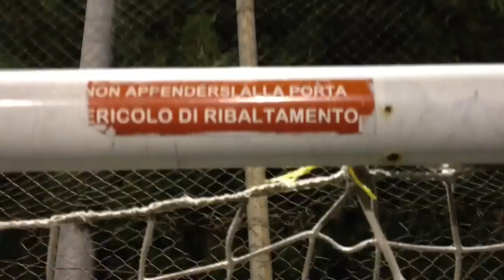NEW LIVE MOTION VIDEO / UN ALTRA PARTITA BILANCIATA !!! - Sliema Football Game 15/10/12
As per title this week we have some amazing live motion highlights taken free of charge  from our dear brother whom currently injured Lino Veropalumbo, & for showing great fan attitude & for filming a full 3 quarters game - even if from outside the pitch - for the second consecutive time, he gets our Award for Best player - title Fan of the week! .

Let me say sincerely it was an amazing game, ended up 7 each  (again) with last week 6 each.. leaving many to wonder if with this week's Captain Moggi comeback, things will again deteriorate to a usual tweaked misbalanced total Moggata! ...to be verified by next week...

Meanwhile we are happy to welcome Rodrick Spiteri back in Malta, whom many are speculating he has put up some (obvious) weight, having some people even to the point they are missing greeting him due to his unrecognisable state

So for clearing up all speculation & further losing his site, I have attached one of his latest photosin order to clear all doubts. We now hope it is clear, speculating is bad! :)